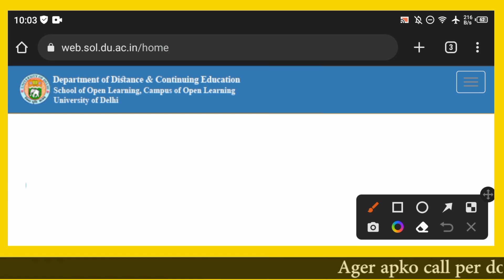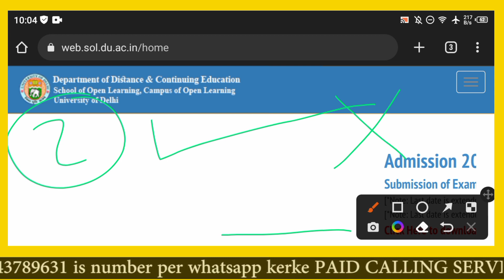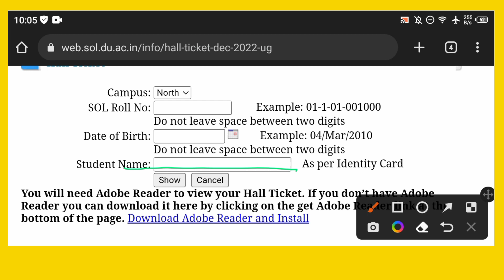SOL Admit Card Issue - 3rd & 5th Semester Exam 2022 - Centre Not Allotted ?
Hellow Guys

This Video Inform About SOL Admit Card Issue - 3rd & 5th Semester Exam 2022 - Centre Not Allotted

- 100₹ / एक साल
- 250₹ / पूरी Graduation

- 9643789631 इस number पर Payment करके screen shot भेजे

________________Ashu shrivastav______________